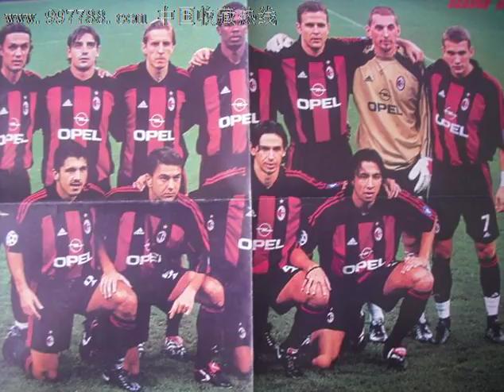無奈！中國足球隊今夜參加國際大賽，足協卻不讓穿國字號戰袍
今夜中國足球一喜一悲，悲的是國足成年隊在熱身賽中僅僅1-0贏下世界排名135位的緬甸隊，而且國腳上場偷藏項鏈挑戰國際足聯權威去炫富。